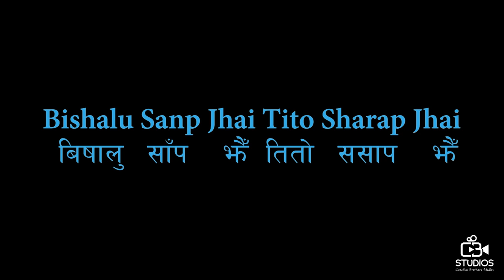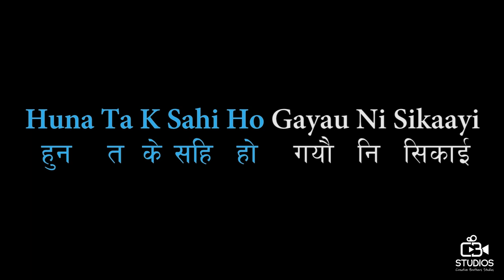Parkha Na - Nepali Karaoke - Creative Brothers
Song Title: Parkha Na
Singer: Sushant KC